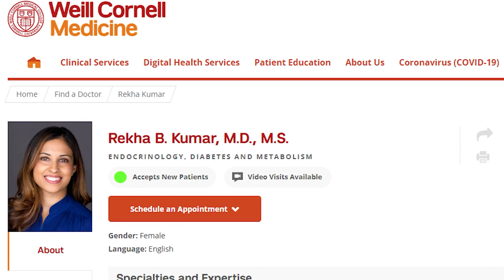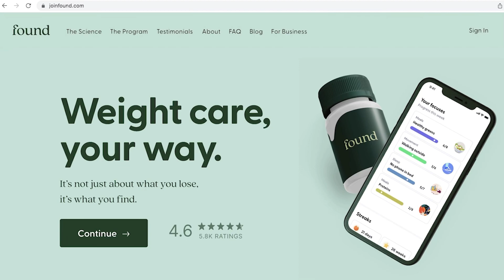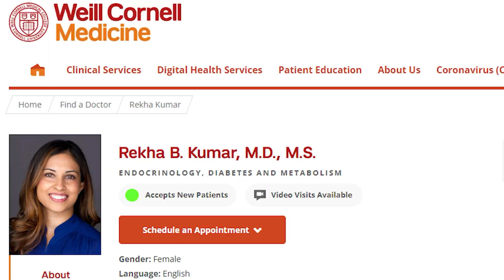Wellness Wisdom: Interview with Dr. Rekha Kumar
For my latest Wellness Wisdom episode, I talk with  Dr. Rekha Kumar, Associate Professor of Clinical Medicine and Attending Endocrinologist at the Weill Cornell Medical College.  Dr. Kumar is also the Chief Medical Officer of Found Health, an online weight loss program.

Dr. Kumar specializes in the diagnosis and treatment of various endocrine disorders, including obesity and weight management; type 2 diabetes, polycystic ovarian syndrome (PCOS), thyroid disorders, as well as metabolic bone disease. In this episode, we discussed the pros and cons of current weight loss medications.